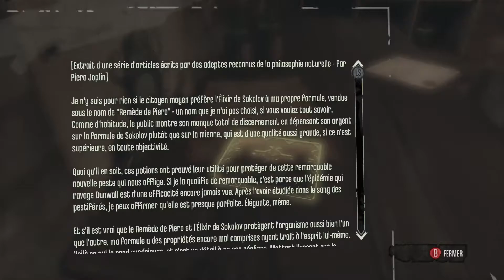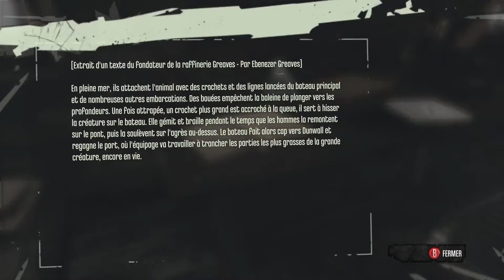dishonored ep 2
toute info et planning des vidéos sur le et le forum momoss62 qui est dans le site (les liens sont en dessous).

n'oublier pas la cloche pour voir mon contenu.

mettez un j'aime si vous avez aimé.

un commentaire positif sa fait toujours plaisirs

n’oubliez pas de me dire si il a quelque chose qui ne va pas .